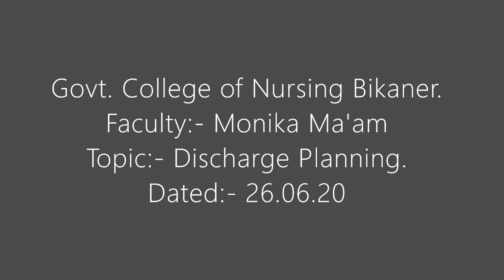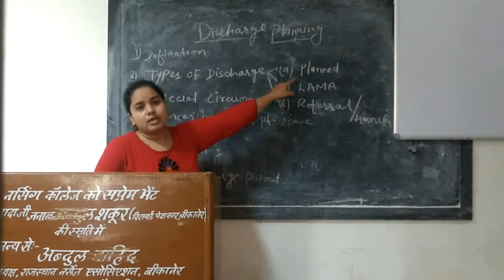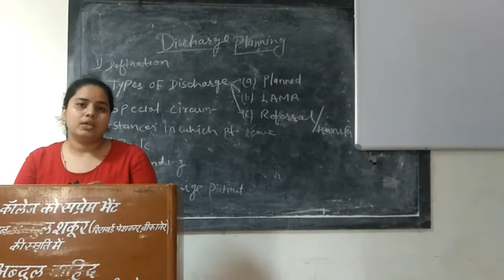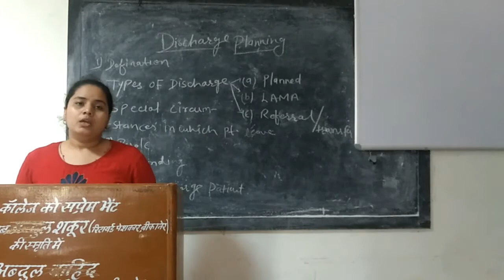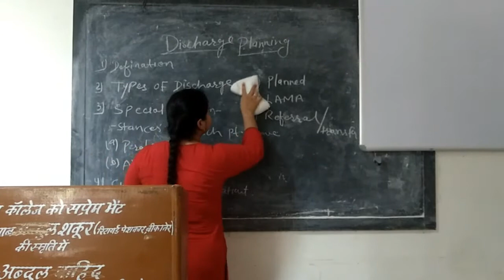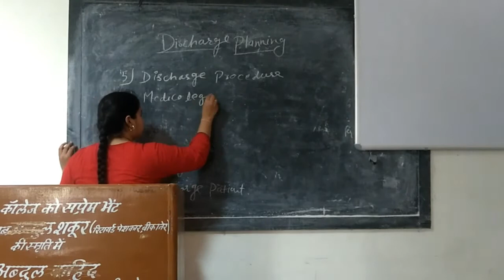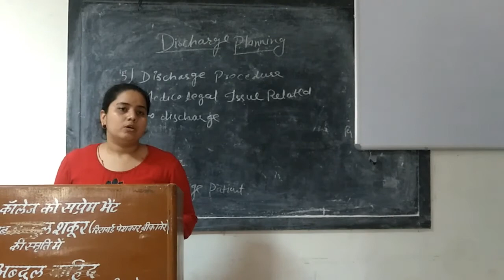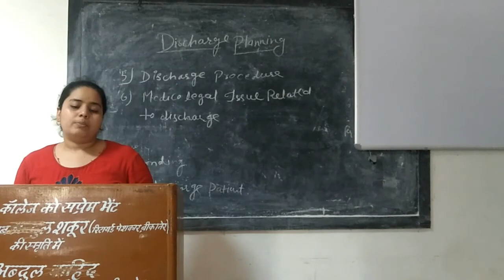Faculty:- Monika Ma'am Topic:- Discharge Planning Dated:- 26.06.20